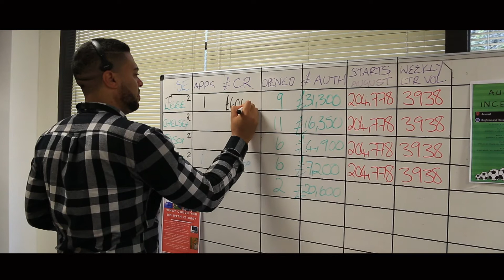Sales at FLEETCOR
Meet some of the UK Sales team as they talk about what it is like to work in Sales at FLEETCOR, the rewards, the challenges and the opportunity.